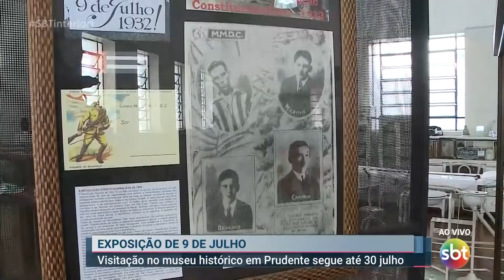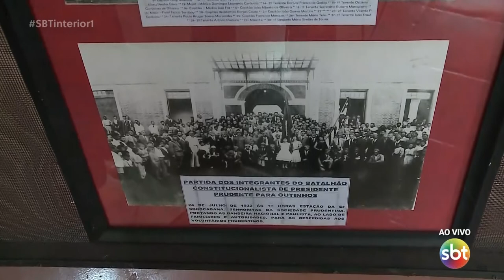Visitação no museu histórico em Prudente segue até 30 julho